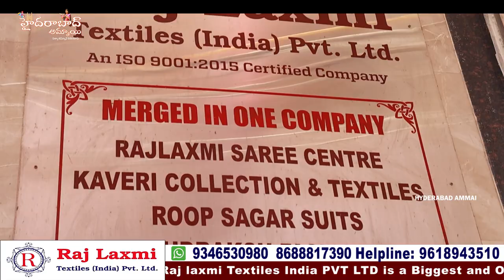Latest Collections of Blouse Pieces, Ready made Blouses and Matching Items || Rajlaxmi textiles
Hi Everyone. Welcome to our Hyderabad Ammai channel. Today I am share Raj Laxmi Textiles Pvt. Ltd BLOUSE PIECE Collection . This is One of the Biggest Wholesale Shop at Madina.We should Purchase Set wise. Retail purchases not available.Transport facility available for Rs.10,000 Purchases. Here All Kinds of Women's Wear Collections Available like Sarees, Kurtis, Leggings, Dupattas,Dress Materials, Party Wear Dresses ,Kid's

Address:
21-1-471 & 471/1,Rajlaxmi Textiles House, High court Gate no -5, Opp. Lane Second Left, Rikab Gunj, Near Madina Circle, Hyd-2, T.S

         Your's
  Hyderabad Ammai😍
  Keep smiling🤔😃